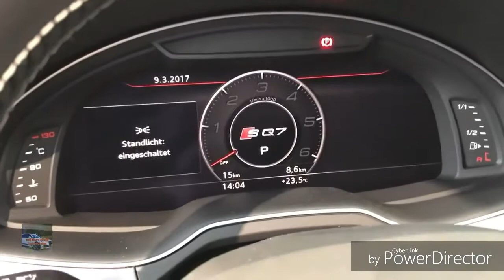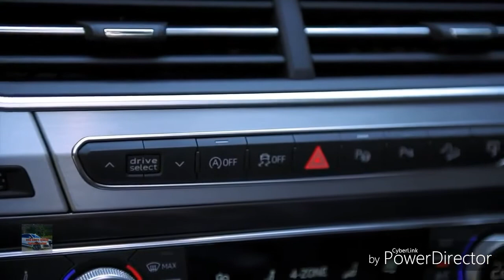Audi RS6 2018 VS Audi SQ7 2017